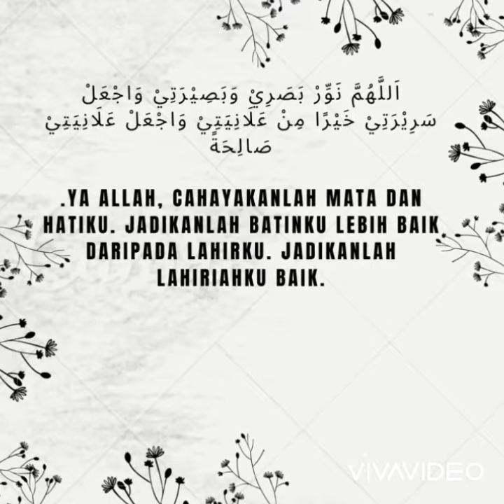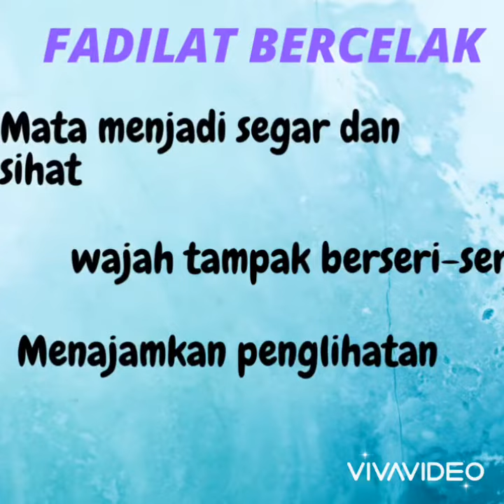Akhlak | Tahun 1 | Adab Bercelak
Assalamualaikum murid-murid SRITI Darul Amilin.
Mari kita belajar tentang Adab Bercelak.

Para sahabat dahulu suka bercelak kerana mengikuti amalan Nabi Muhammad SAW kerana mereka memandang perbuatan memakai celak itu sebagai suatu sunnah yang penting.